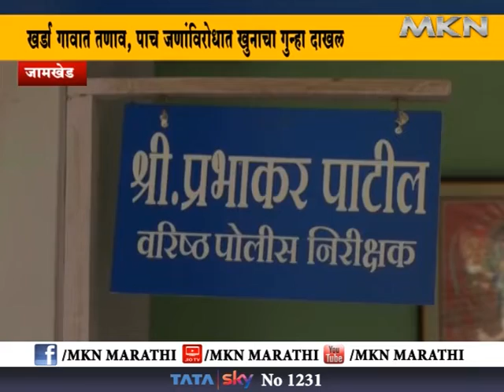उसणवारीचे पैसे मागितले म्हणून एकाची दगडाने ठेचून निर्घृण हत्या